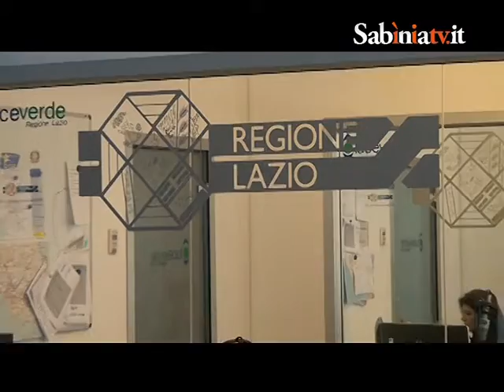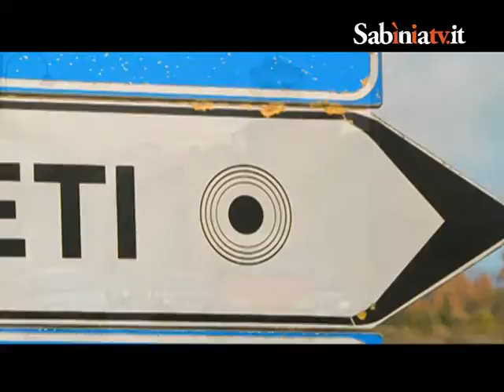Sabinia Silver TV LUCEVERDE 17 06 14 H 20